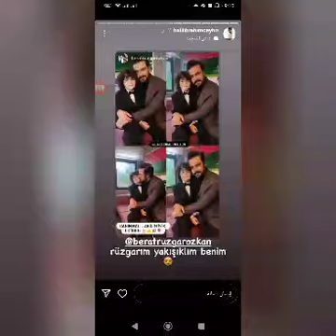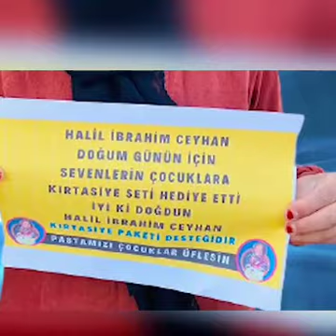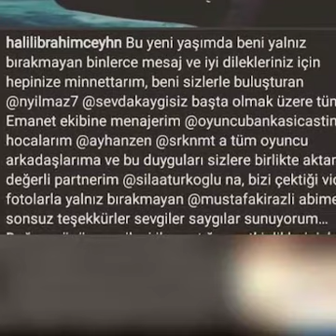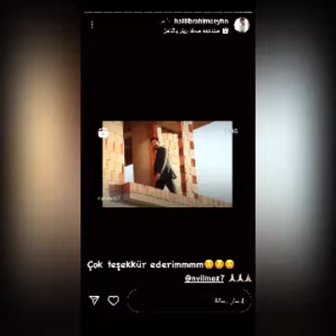توقع الجميع تهنئة سيلا لخليل لكن ذلك لم يحدث على عكس التوقعات والإيرانيون قدموا أفضل هدية بإسم خليل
الإيرانيون قدموا أفضل هدية لخليل لن تتوقعها ابدا وتوقع الجميع تهنئه سيلا لخليل له لكن ذلك لم يحدث